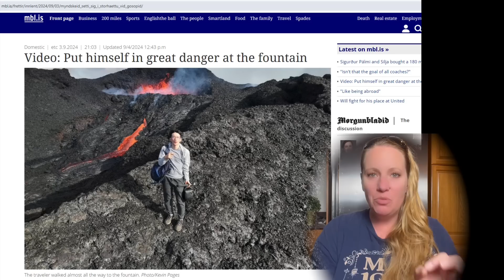Vulcano: Earthquakes and anomalous degassing reported by the INGV - Magma Intrusion underneath !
There is a Magma Intrusion right underneath the island and it could erupt at any time for a long time ! The Island in Italy is named Vulcano and it IS a volcano and it is showing unusual signs and measuring data confirm this, what is going on ? Another volcano in Italy is rumbling it seems.

Hey, do you want more behind the scenes and exclusive updates ?